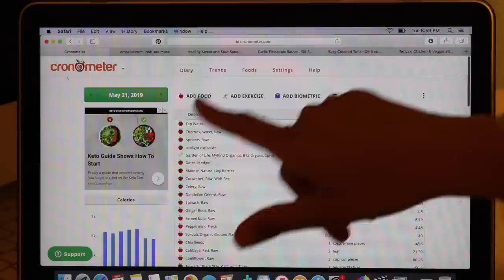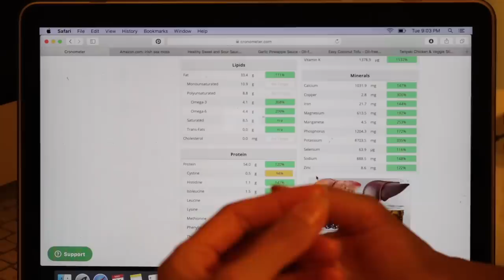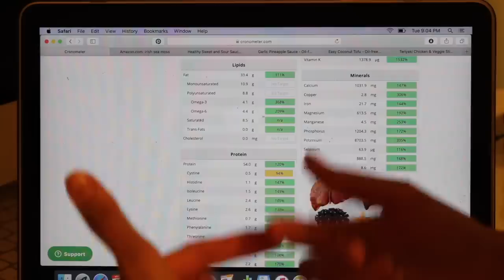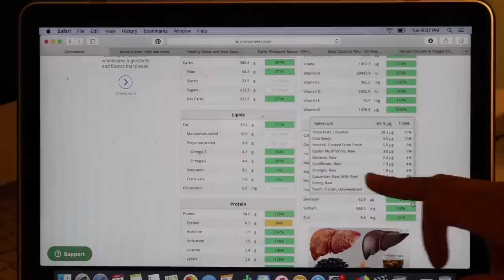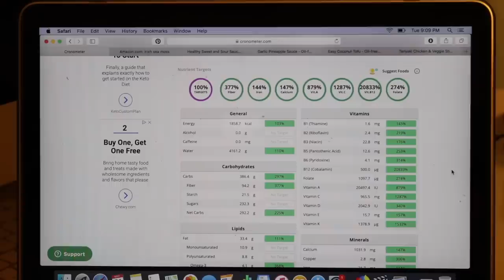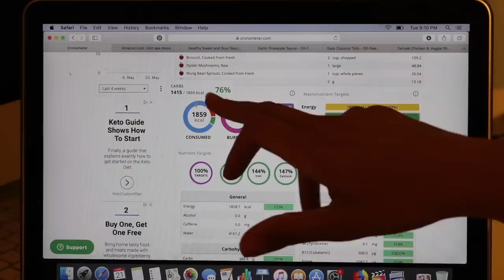Healing Through Food | Day 14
Blender we use:
Vitamix

xo,
Christine